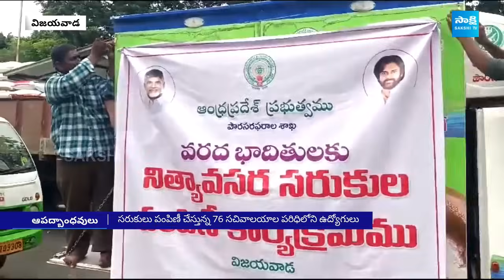Chandrababu: జగనే కరెక్ట్.. | Babu Realized Mistake, About Ration Door Delivery Vehicles